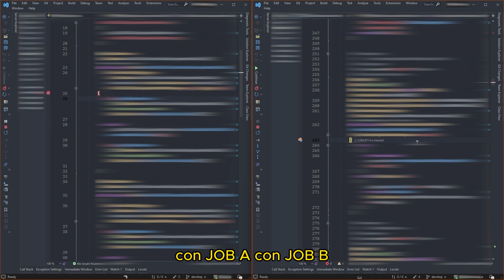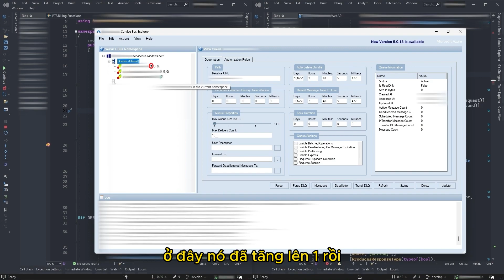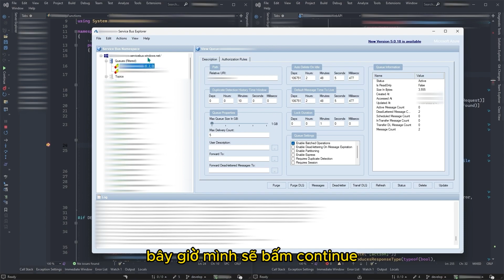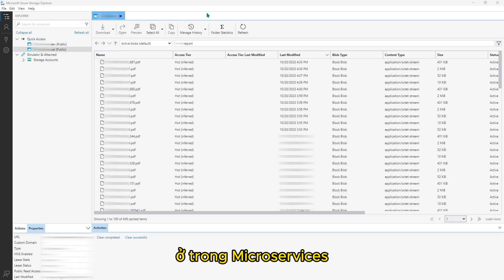Lập Trình C# .Net - Microservice Phần 2 - Demo Thực Tế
💻Theo dõi Github của ad để nhận được nhiều project miễn phí nhé